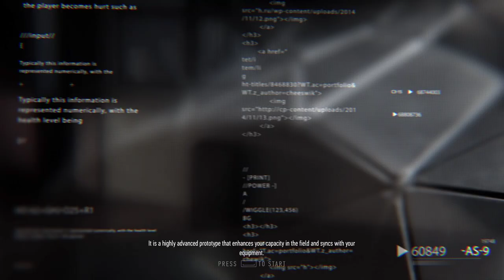Sniper Ghost Warrior Contracts PC First Few Minutes Gameplay Preview Walkthrough | Gods Eye Gaming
PUSH THE FOLLOW BUTTON TO GET NOTIFIED🔔🔔

Sniper Ghost Warrior Contracts is a tactical shooter stealth video game developed and published by CI Games. It is the fifth entry of the Sniper: Ghost Warrior series and the sequel to Sniper Ghost Warrior 3.

Genre :- Sngleplayer, Multiplayer, Shooter, FPS, Action, Sniper